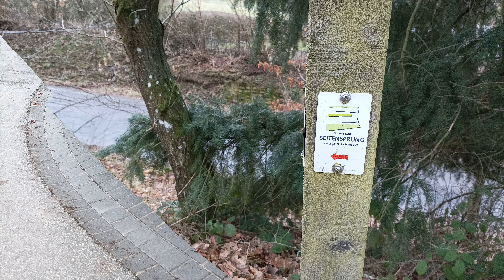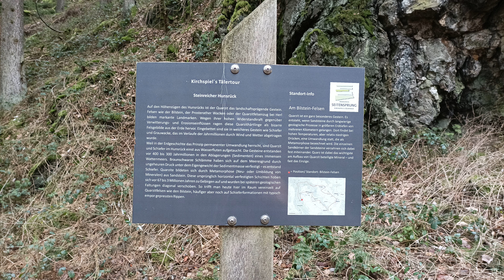Moselsteig Seitensprung Kirchspiel's Tälertour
Der Weg hat 13,8km
Natürlich mal wieder ein Traumwetter was wir dieses Wochenende haben. Es ging nach Kleinich zum Moselsteig Seitensprung Kirchspiel's Tälertour. Der Start und mein Parkplatz war an der Feuerwehr in Kleinich. Der Weg ist sehr abwechslungsreich und gut zu laufen. Es gibt zwar ein paar Passagen die etwas matschig sind, dennoch hielt sich das bei diesem Wetter in Grenzen. Ich habe es auch aufgegeben mit sauberer Hose nach Hause zu kommen. Das kann man in den letzten Monaten einfach vergessen :-).
Die Beschilderung war sehr gut und er führt durch sehr schöne idyllische Örtchen. Sehr schön .

Hier geht aus zu meinen Wanderungen die ich bisher gemacht und dokumentiert habe:

Passende Lektüren:
* 47 Ausflugsziele, die du entdeckt haben solltest!
* Traumschleifen & Traumschleifchen
* 52 kleine & große Eskapaden Wochenenden in Deutschland

Meine Ausrüstung:
* Salomon Speedcross 4
* Kleiner Rucksack von Deuter
* 2l Trinkblase
* Wundmed Erste Hilfe
* Compeed Blasenpflaster
* DJI Mini 2 Fly More Combo
* DJI OM 4